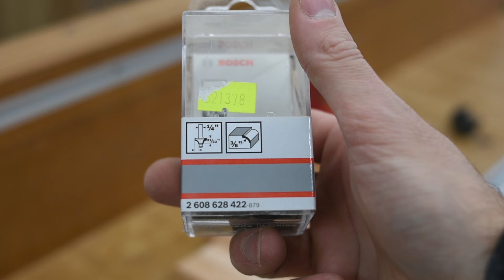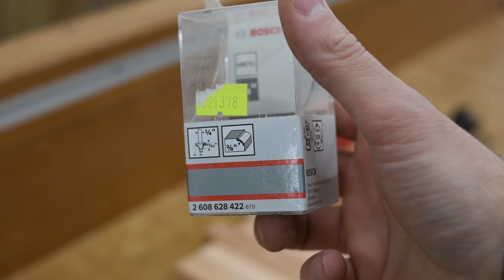⚠️ Cómo hacer TIRADORES de MADERA caseros para cajones PASO A PASO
Una idea interesante para las manijas de los cajones de esta hermosas mesa cajonera para el taladro de Banco

MESA PARA ROUTER O ROUTER TABLE

CONSTRUYE TU PROPIA SIERRA CIRCULAR